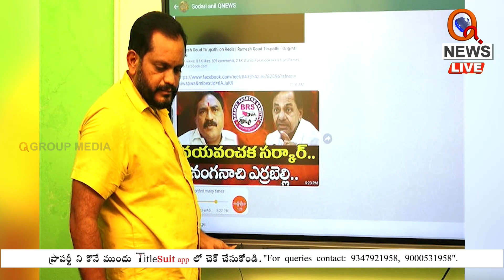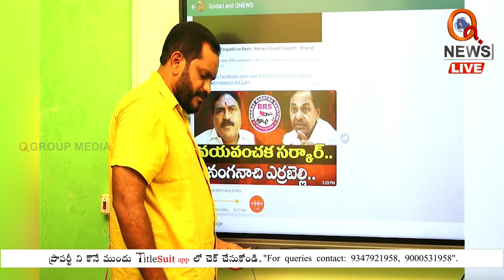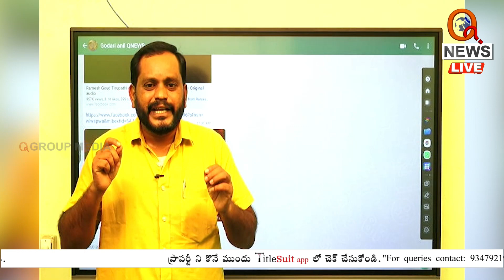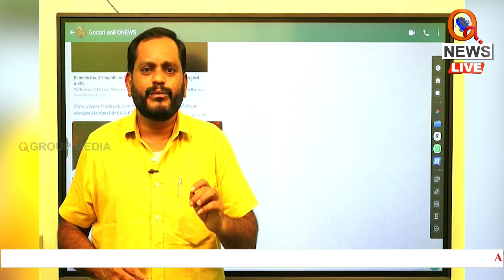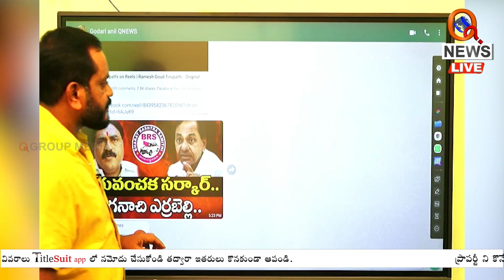Q న్యూస్ బిగ్ బ్రేకింగ్..| Teenmarmallanna | Qnews